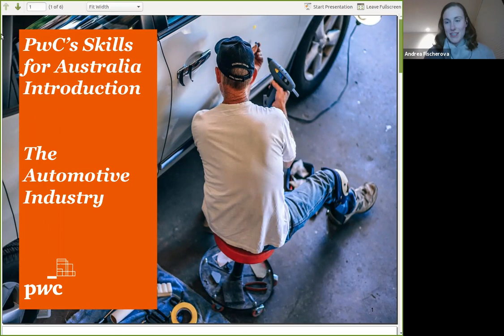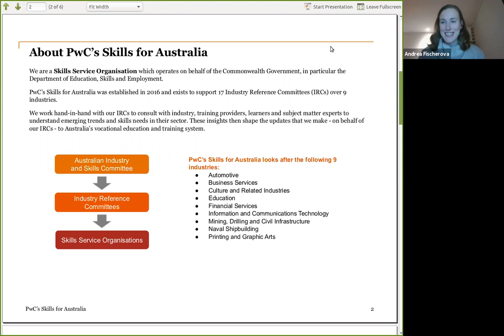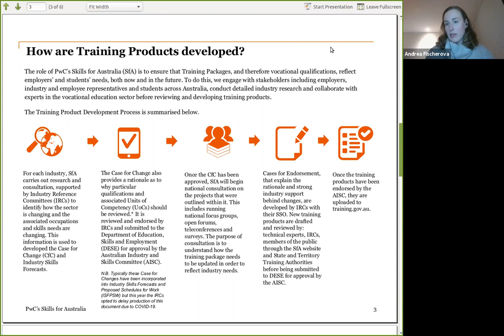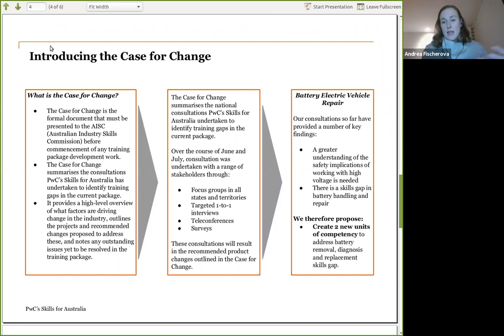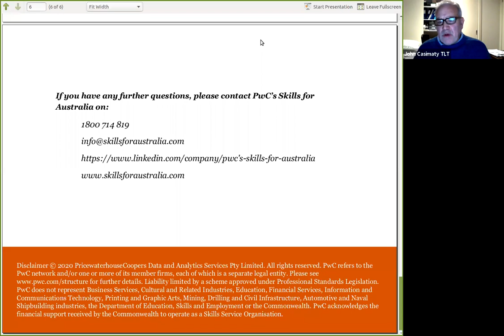Training for Battery Electric Vehicle Repair - What to Teach?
Andrea Fischerova is from PwC’s Skills for Australia.  Skills for Australia develops training packages for people in the vehicle repair industry.  What needs to change with the influx of electric vehicles?  Andrea is looking for input from industry and interested parties.
This is a recording of a talk given by Andrea at the AEVA Tasmania branch meeting of the 22nd July 2020.